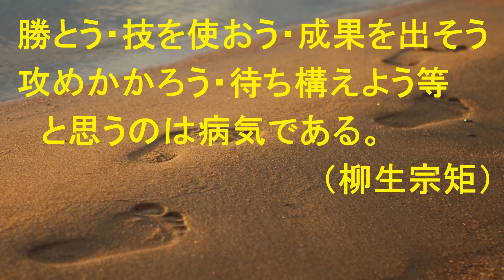達人になった人はこれをやっていた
♯合気道＃武道家＃達人
達人には簡単には成れない。
では達人はどういう心境で暮らしていたのか。
どんな稽古をしていたのか。
そこには共通点があった。